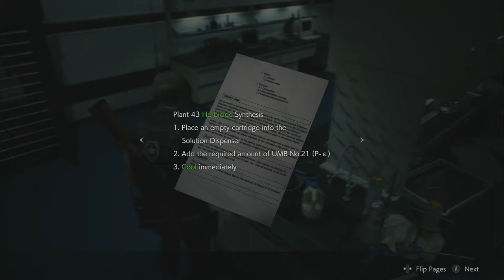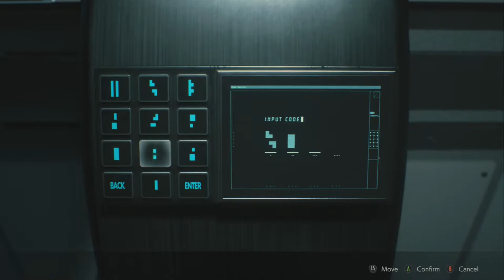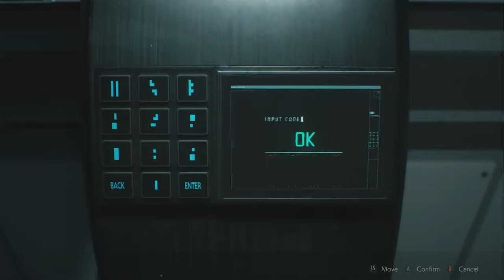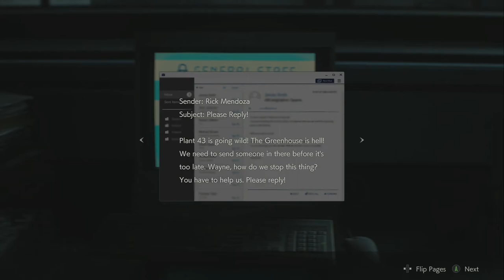Lets Play Resident Evil 2 Remake Leon Episode 12 - Big Fungus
If in doubt, kill it with fire. Why would umbrella be interested in viral mutated plants exactly? I mean they already have poison type zombies, now they want grass type too? Anyway dose of foreshadowing about G anybody? Big Brain time guys.

Lets Play Resident Evil 2 Remake Leon Episode 12 - Big Fungus up until the final episode includes a full Gameplay Walkthrough of Resident Evil 2 Remake as well as all boss fights and the True Ending.